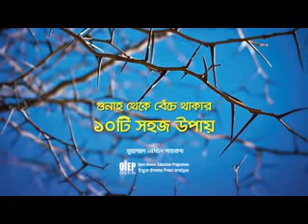গুনাহ থেকে বাঁচার ১০ টি সহজ উপায় -- (পর্ব-১) -- মুহাম্মাদ নাসীল শাহরুখ | Muhammad Naseel Shahrukh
-- Muhammad Naseel Shahrukh
-- গুনাহ থেকে বেঁচে থাকার উপায়

-- Muhammad Naseel Shahrukh
-- Muhammad Naseel Shahrukh
-- Muhammad Naseel Shahrukh

-- মুহাম্মাদ নাসীল শাহরুখ
-- মুহাম্মাদ নাসীল শাহরুখ
-- মুহাম্মাদ নাসীল শাহরুখ